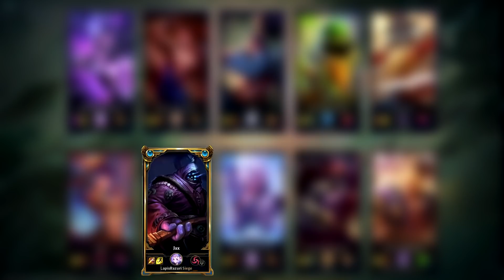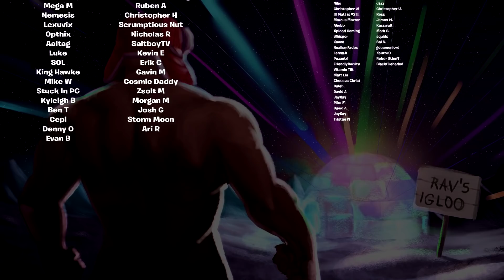Singed Syndrome - The Reality of Having a Singed on Your Team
Singed Syndrome - A look into a rather severe case of the feeding farts.